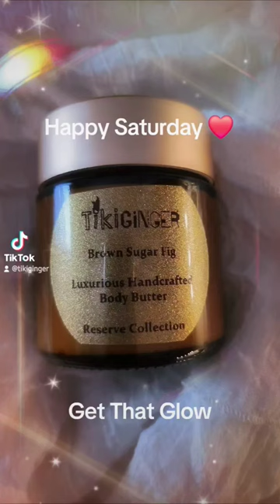Get That Glow With Tikiginger 🌟 skincare #smallbusiness